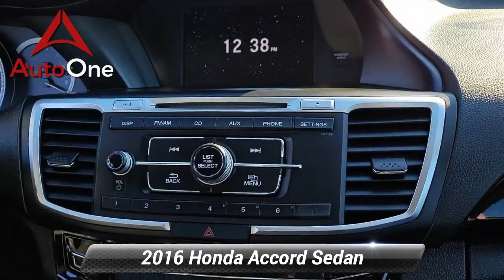Used 2016 Honda Accord Sedan LX, Lancaster, PA 6325X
*Back Up Camera*, Black Cloth, Alloy wheels, Brake assist, Electronic Stability Control, Front Bucket Seats, Panic alarm, Remote keyless entry, Steering wheel mounted audio controls.Clean CARFAX. CARFAX One-Owner."At Auto One -- our team will work hard to get you attractive financing to suit your budget and lifestyle. Auto One employs Market Based Pricing. Don't wait -- vehicles like this never last long: Call, stop in, or apply online today! *WE BUY CARS* & *WE WANT YOUR TRADE*

[RLVID:6477:b5da0ede89ed82fc:4d3f5da16b49b242:1]